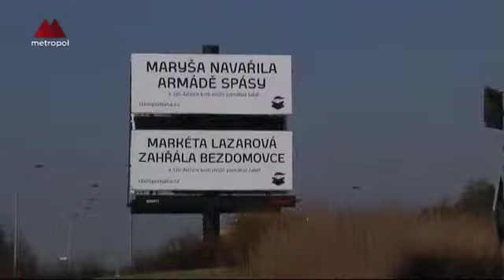Reklama na pražských kruhových objezdech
Pražské kruhové objezdy mohou "ozdobit" nové reklamy. Technická správa komunikací vypsala záměr na pronájem 15 míst uprostřed okružních křižovatek.